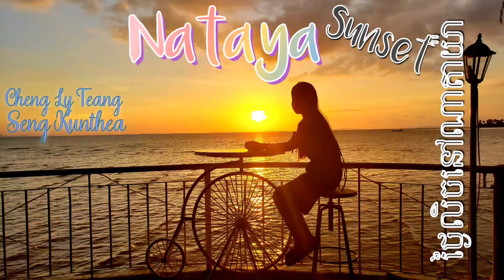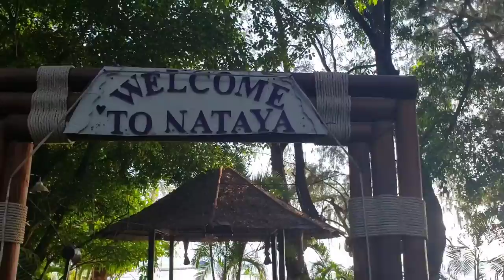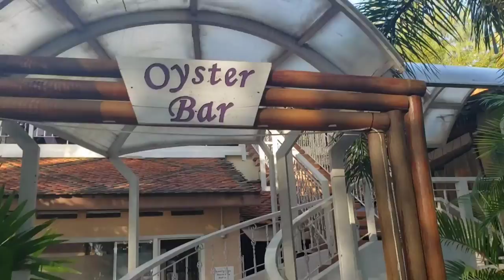Precious Sunset at Nataya Paradise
The resort features overlooking the amazing ocean with a variety of facilities including its own outdoor pool, restaurant, picturesque garden and memorable sunset ...Highly recommend for those who like spending their ideal time with beloved ones quietly and peacefully.